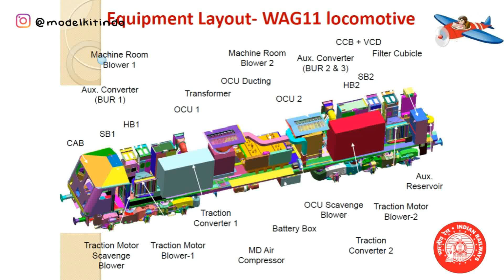Rangkaian Kereta Wide AC Electric Goods (WAG) yang ada di India dari masa ke masa (Part. II)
Indian Railways adalah sebuah entitas pemerintah di bawah Kementerian Perkeretaapian yang mengoperasikan sistem perkeretaapian nasional India. Ini dijalankan oleh pemerintah sebagai barang publik dan mengelola jaringan kereta api terbesar keempat di dunia berdasarkan ukuran, dengan panjang rute 68.155 km (42.350 mil) per Maret 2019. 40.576 km (25.213 mil) atau 64% dari semua rute luas dialiri arus listrik dengan traksi listrik 25 kV 50 Hz AC per Agustus 2020.

Sumber:
Wikipedia.com

Backsound:
-  107 Dream of the Shore Bordering Another World (Chrono Cross)

Tokopedia : Modelkitindo
Bukalapak : Modelkitindo
Shopee      : Modelkitindo
Lazada       : Modelkitindo